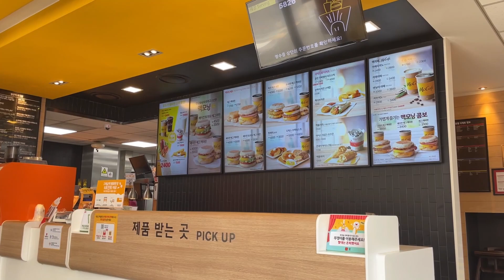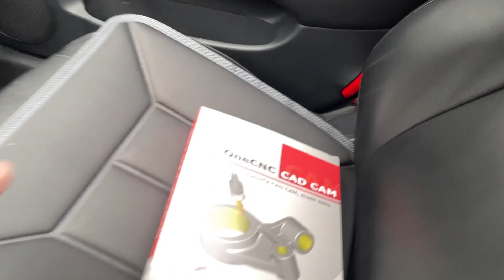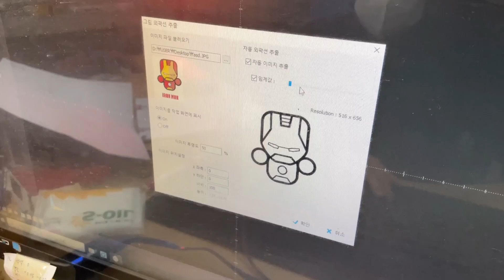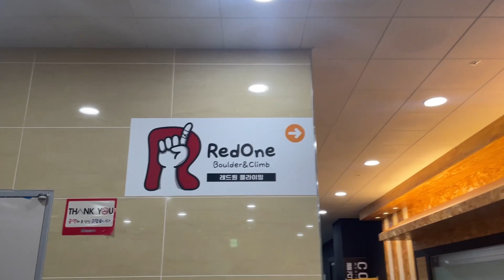[English Vlog] 원캐드캠 교육 끝내고 클라이밍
1.익스프레스2.5D 365만원 / 2. 어드벤티지2.5D 550만원 / 3. 프로페셔널3D 820만원 / 4. 엑스퍼트3D 1,200만원